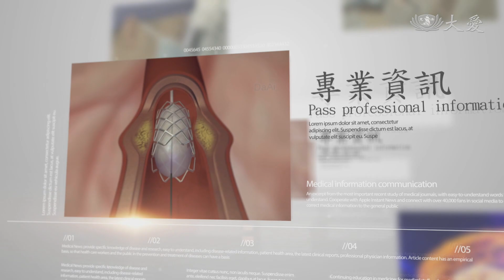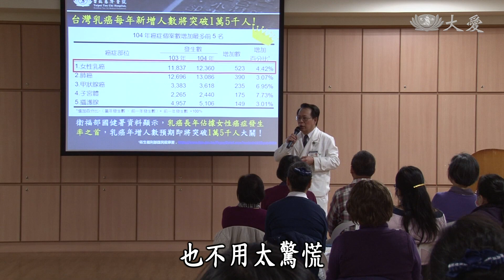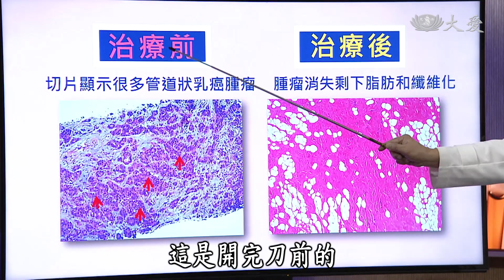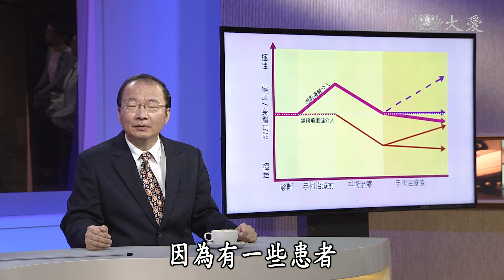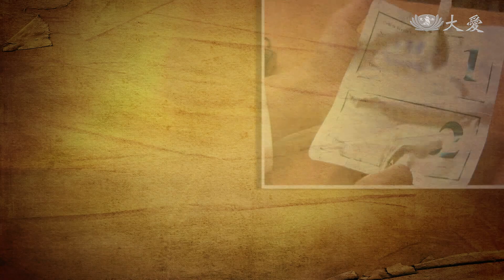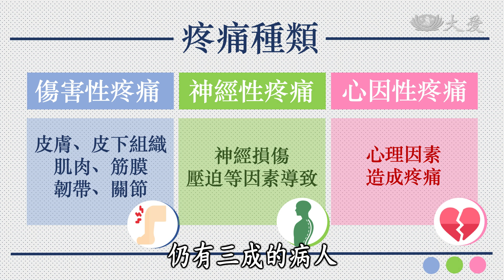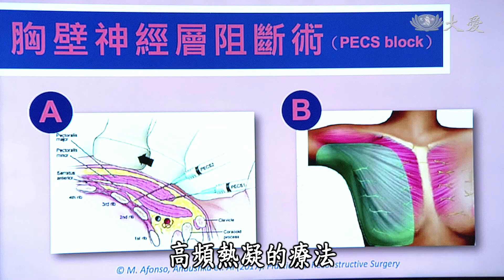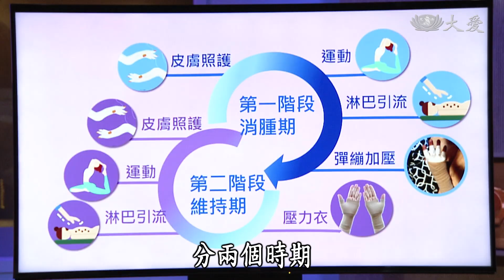【健康報你知】20191021 - 乳癌治療新趨勢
乳癌是臺灣女性罹患癌症的第一位，每年新增上萬名病例，由於乳癌治療可能產生各種副作用，醫界近年開始進行先導性治療，不只有助於減少腫瘤體積、手術傷口與疼痛，更大大提升治療品質，讓患者找回健康生活。

醫師陣容：
台北慈濟醫院一般外科 張耀仁
台北慈濟醫院復健科 邱佳儀
台北慈濟醫院營養科 吳晶惠
台北慈濟醫院疼痛科 莊淨為

(15750080)